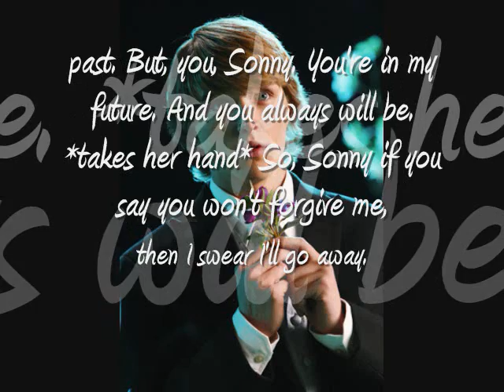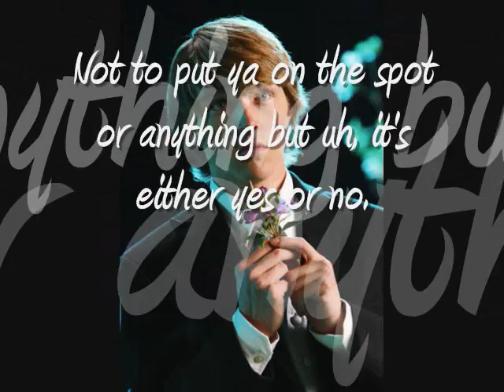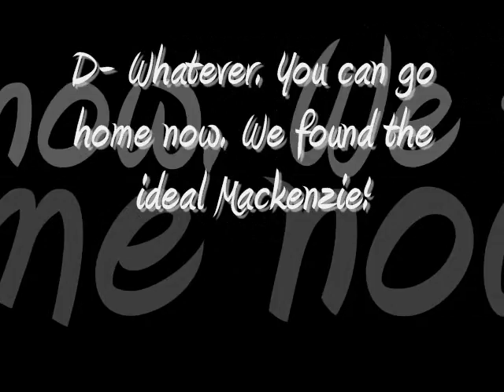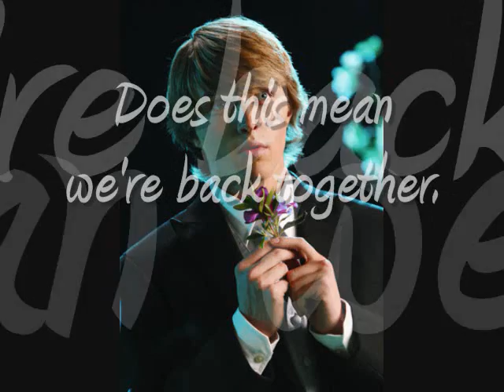A Channy Love story-I Want You to Want Me- ep. 21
Here it is guys season finale of my Channy series. Don't worry, though, theres gonna be a season 2 so yay! Anyways, tell me if you like the end of season 1 or not by commenting!